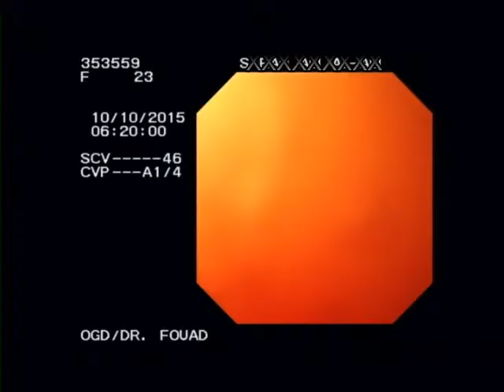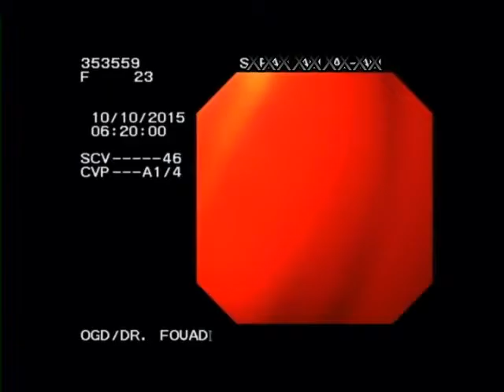gastric plication stenosis, endoscopy Dr. Fouad Alahdab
Dr. Fouad Alahdab demonstrate Endoscopy of a patient suffering of vomiting post gastric plication, upper GI endoscopy confirmed tightness at incisura angularis,  replication-adjustment solved the complication.